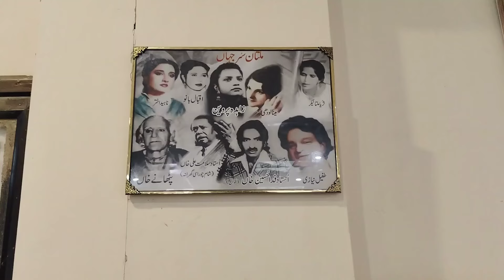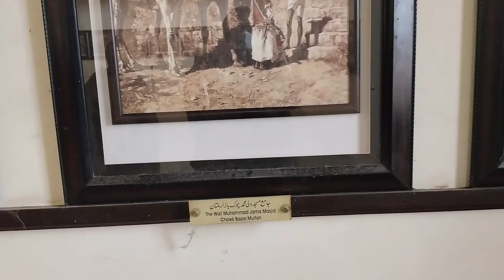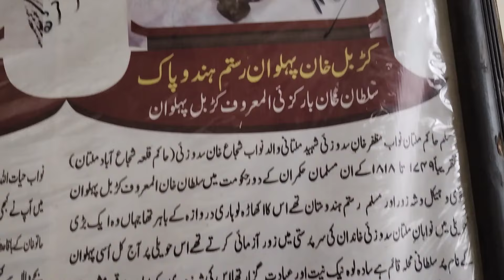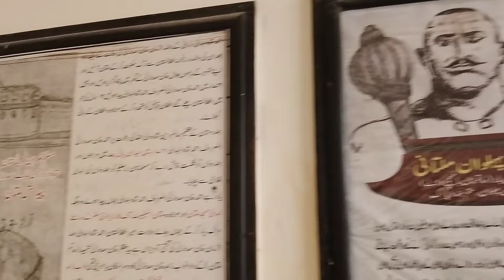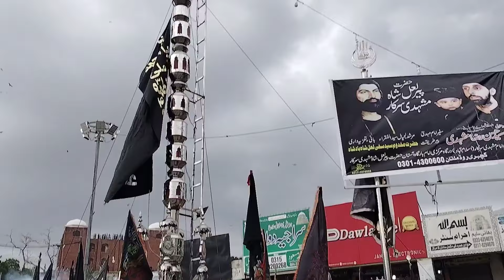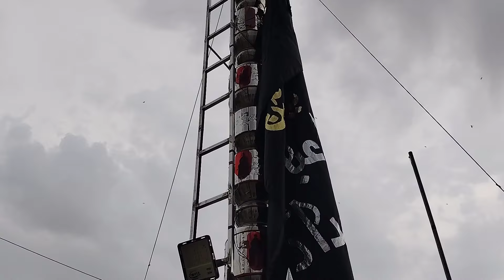Multan - The City of Saints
Salam and Hello to everyone. Sobia is like my friend and younger sister. There is urs going on of Shah Rukh  ne Alam. Shah Rukh ne Alam were the grandfather of Bahudin Zakriya. Both of the tombs are near. Tombs are in bad condition. There were many Sindhi and Blaochis there. Then we went to Dam Dama. It is the point where you can see the whole city of Multan. The weather of Multan today was so pleasent and lovely which I enjoyed a lot. We also so the Art Museum which was in a terrible condition and I was so disappointed and dishearted. Then we also saw a restaurant inside a train. It was neat and clean. It reminded me of the Indian movie "Dilwale Dulhania le jaenge". Then there was a parrot who told my future and I enjoyed it very much. He was very clever 🤣.